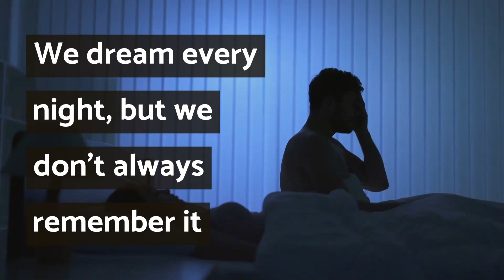Best of Sleep Fun Facts Video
Enjoy @paginadeazi  fun facts video and have some time for yourself